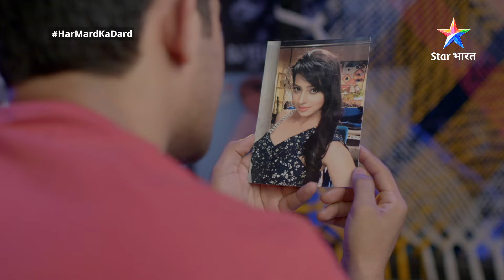Mallika ne ki Chandar ki pitaai | Har Mard Ka Dard | FULL EPISODE -66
►*About*
Har mard ki zindagi ka sabse bada dard hai ek aurat ko samajh paana aur yeh toh jag-zaahir hai, ki aurat ko samajh pana mushkil hi nahin namumkin hai. Humari Iss sitcom comedy ke mukhya kirdar 'Professor Vinod Khanna' bhi isi samasya se peedit hain aur apne aas-paas maujood sabhi auraton ki demands se pareshaan hain. Ek din professor khanna ko milta hai ek jaadui mani aur phir badal jaati hai unki duniya. Yeh jadui mani vinod ko aise super powers deti hai, jis se wo yeh samajh sake ki ek aurat aakhir chaahti kya hai. Ab yeh jaadui shakti machaayegi professor sahab ki zindagi mein kaisa dhamaal? Aur Kya professor sahab ko milenge unke sawalon ke jawaab? Jaanne ke liye Star Bharat ke YouTube channel par dekhiye 'Har Mard Ka Dard'.